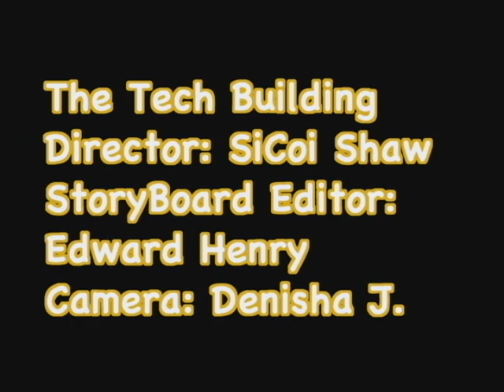Parts of a Whole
Students created a video with 7-10 different shots of a subject, with the last shot revealing what the subject is.